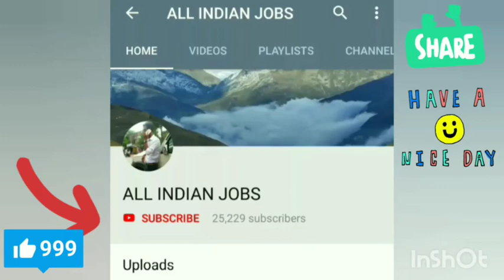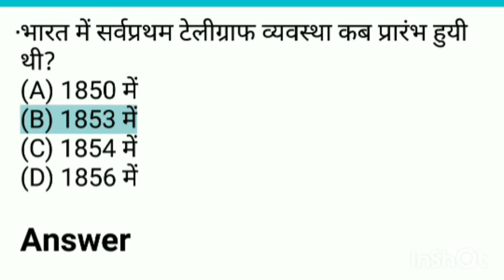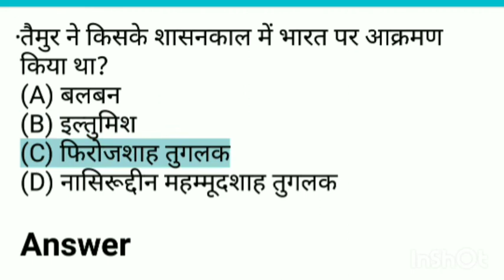GK Hindi 2019 Question & Answer Series 100%